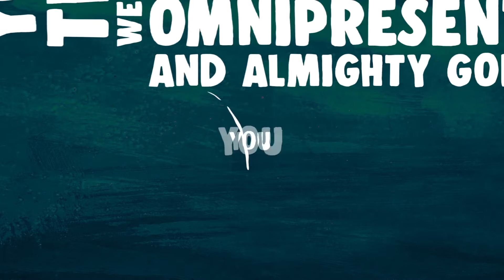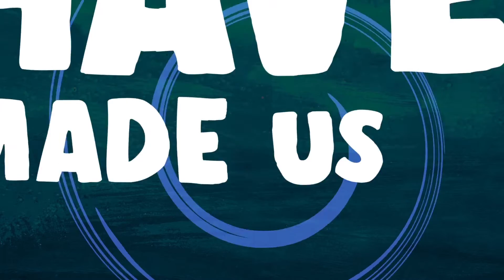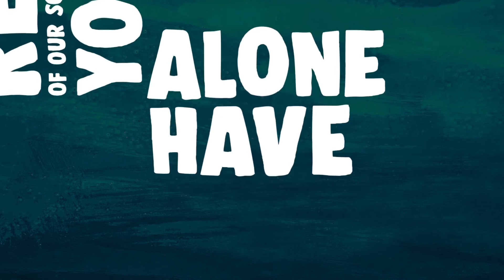Heaven Bound - The Embassy Project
Find the song on your favourite platform - ITunes, Spotify, Youtube Music, Tick Tok, Tidal etc
The Embassy Project draws together musicians from diverse musical backgrounds utilising their talents to write, record and perform music that encourages people to deepen their relationship with God.

Musicians:
Violin - Stephen Frewen-Lord
Bass - Don Ireland
Drums - Adam Killip
Lead Guitar - Shane Marschall
Backing vocals - Lesley Sterritt
Vocals and guitar - Paul Bonanno